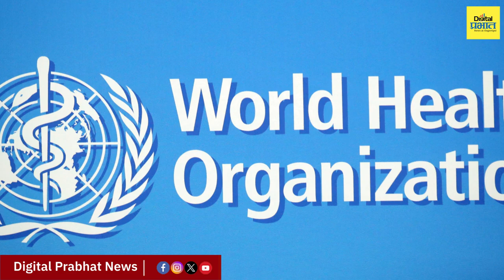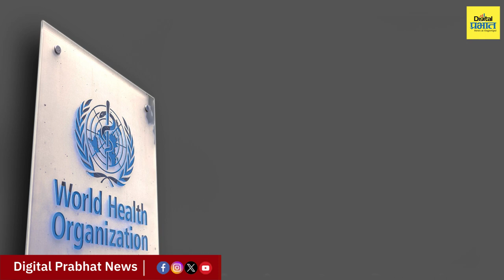'H9N2'चा भारताला किती धोका?